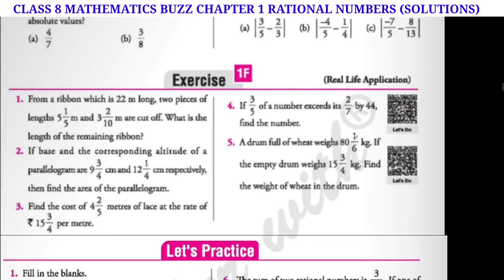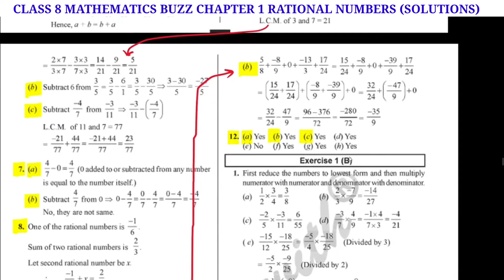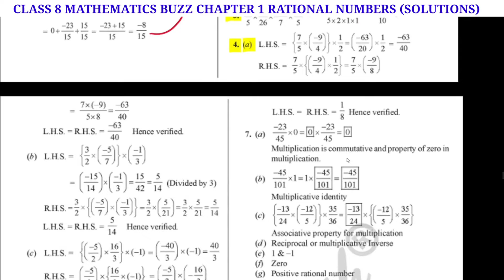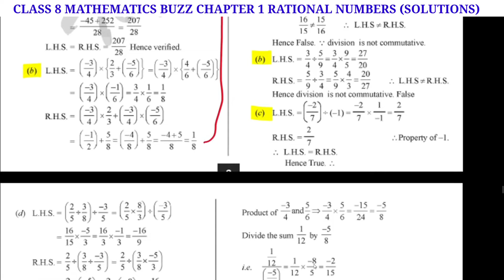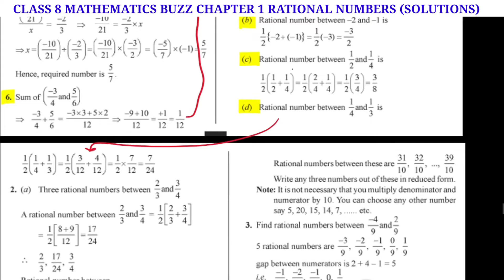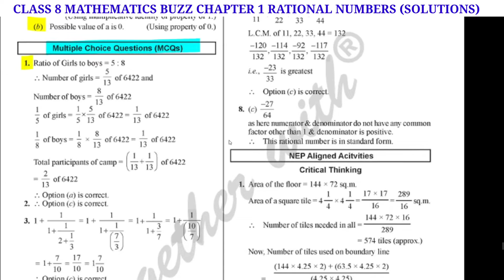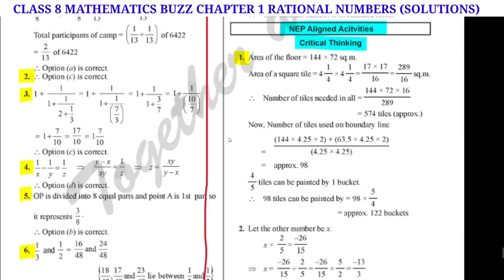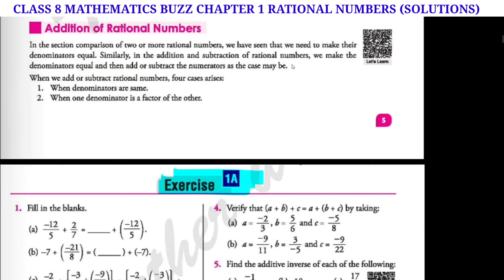CLASS 8 MATHEMATICS BUZZ CHAPTER 1 RATIONAL NUMBERS (SOLUTIONS)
HELLO EVERYONE IN THIS VIDEO WE WILL DISCUSS ABOUT CLASS 8 MATHEMATICS BUZZ CHAPTER 1 RATIONAL NUMBERS (SOLUTIONS) ‎@nksclasses